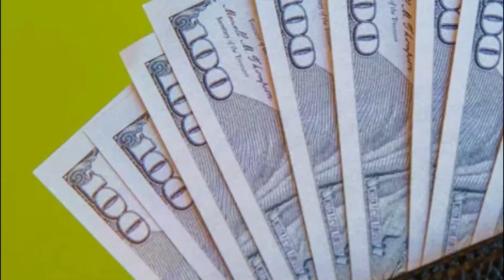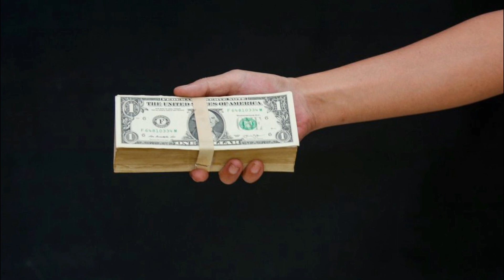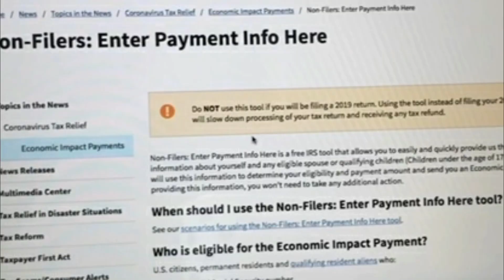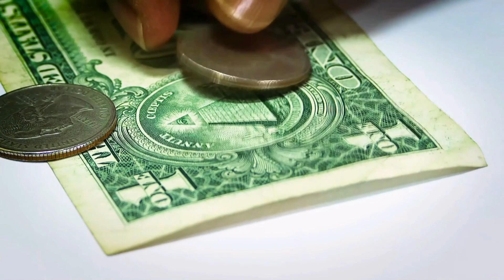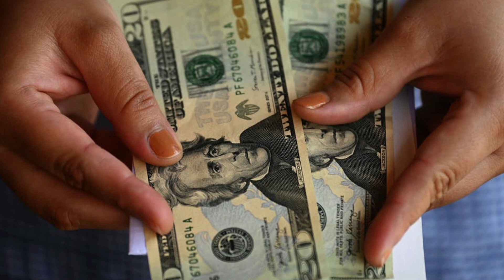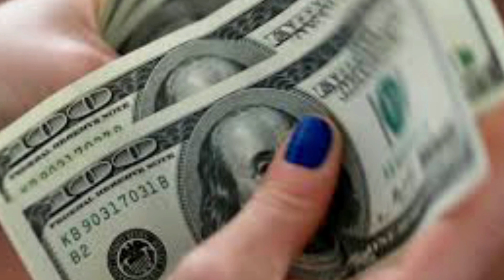JUST IN WOW!! PRESIDENT PASSED THE BILL: FOURTH STIMULUS CHECK UPDATE! $2,000 STIMULUS COMING SOON!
This is your third stimulus check update, third stimulus package update, and news report for June 9th! In this video, I am going to share the latest stimulus news with you all, as well as the status of the third stimulus check!